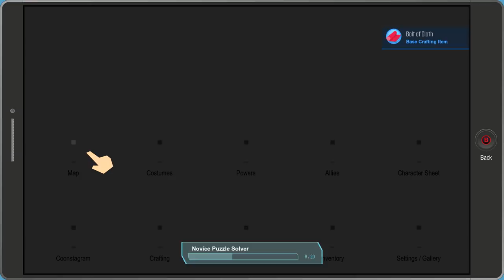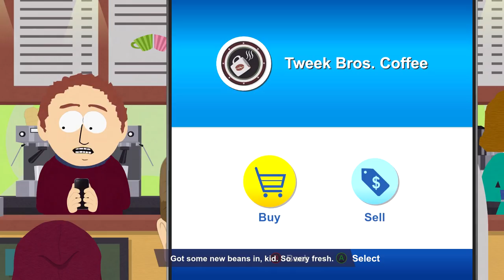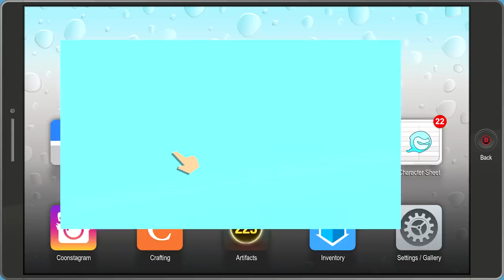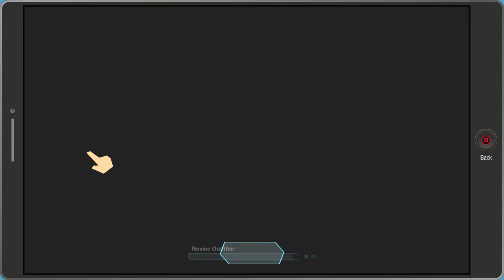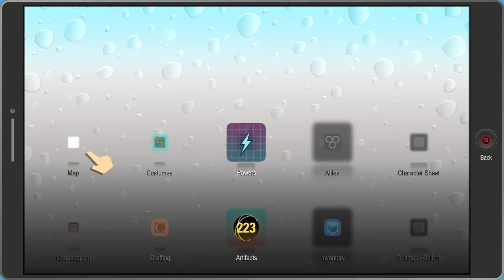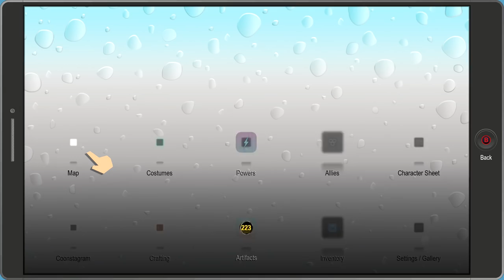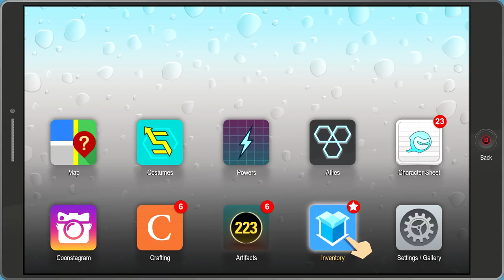South Park: The Fractured But Whole - Let's Play - Part 9 - "Guinea Pig Delivery, More Gender Stats"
"GUINEA PIG DELIVERY, MORE GENDER STATS"

With Commentary
PC Gameplay
1080p 60 FPS

South Park: The Fractured but Whole is a role-playing video game developed and published by Ubisoft, in collaboration with South Park Digital Studios. The sequel to South Park: The Stick of Truth, it is based on the American adult animated television series South Park and written by series creators Trey Parker and Matt Stone. It was released worldwide for Microsoft Windows, PlayStation 4, and Xbox One on October 17, 2017.

The Fractured but Whole takes place after the events of South Park: The Stick of Truth, with the 21st season episode Franchise Prequel as a tie-n. The children begin a new adventure, again set in the town of South Park in the Colorado Rocky Mountains, this time becoming role-playing superheroes. However, a falling-out over Cartman's planned film franchise splinters the boys into two groups. Those who side with Cartman join Coon and Friends, while rival group Freedom Pals, led by Mysterion, call for their own franchise, starting a civil war between the two groups. The player again controls The New Kid, though now has the option of choosing the gender of The New Kid.